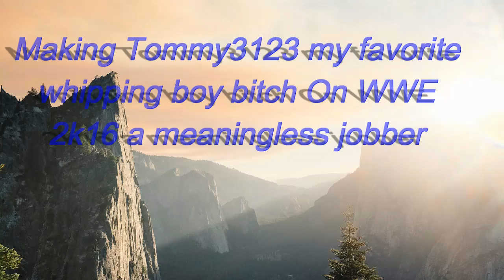Tommy Be Jobbing Music Resting In Pieces Live By R I P Radio